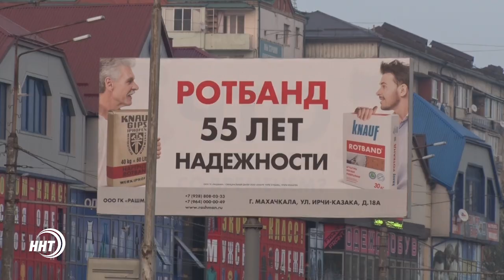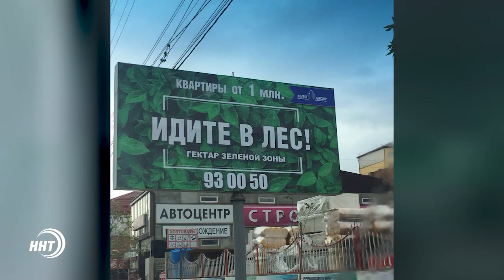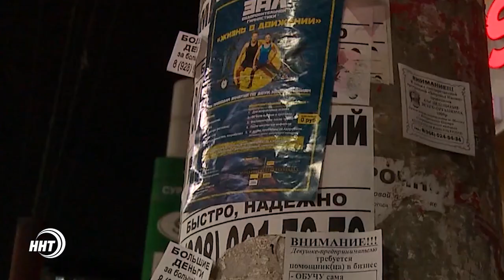Новости Дагестан за 20.10.2017